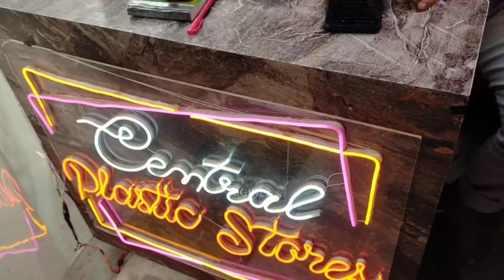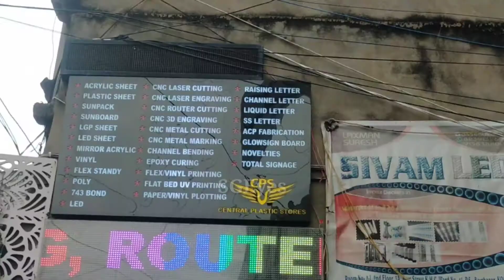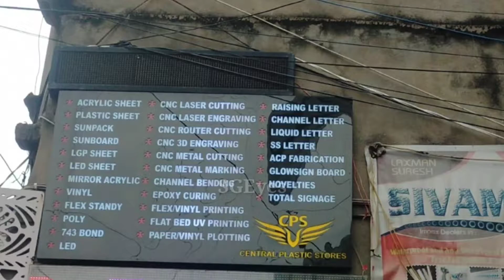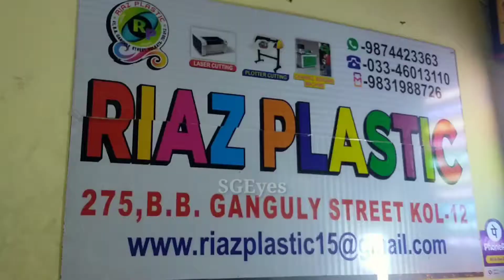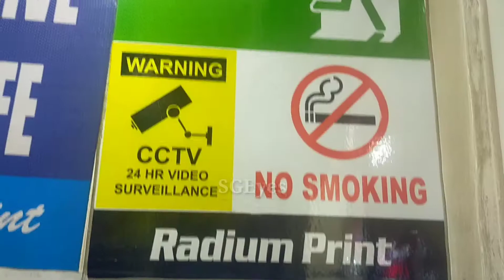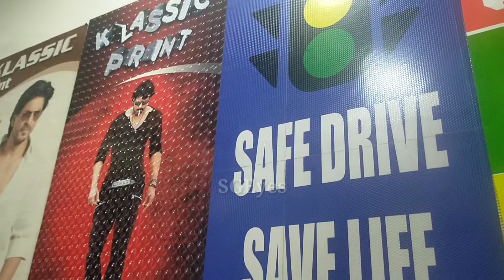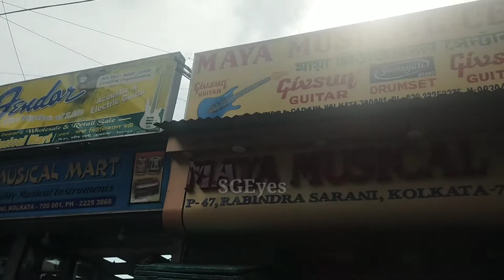বড় বাজার পাইকারী মার্কেট || Mobile Cover Printing - Logo - 3D Print - Banner - Acrylic - Vinyl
বন্ধুরা এই রকম কলকাতার কোথায় কি আছে না আছে, কোথায় কি পাওয়া যায় না যায়, কোথায় কম দাম বা, কলকাতার বিভিন্ন ঐতিহ্যবাহী জায়গার নিয়ে আপনি জানতে চাইলে আমার এই চ্যানেল টাকে অবশ্যই সাবস্ক্রাইব করে রাখুন, আর আপনি কি জানতে চান সেটাও ভিডিওর কমেন্ট বক্সে জানতে পারেন।